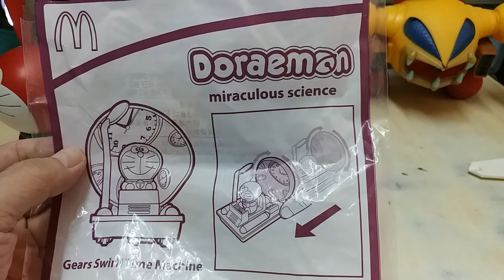多啦a夢 時光機 麥當勞開心樂園餐贈品 Doraemon miraculous science Gears Swirll Time Machine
製作 拍攝: J叔
網絡顧問: 技術部大佬
唔知有乜做的監製: 寂寞少婦28